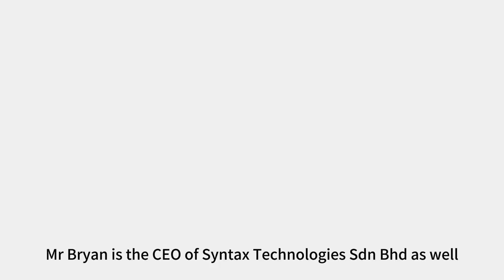SQL EBI e Invoicing with Bryan Cheong E1 What is e Invoicing